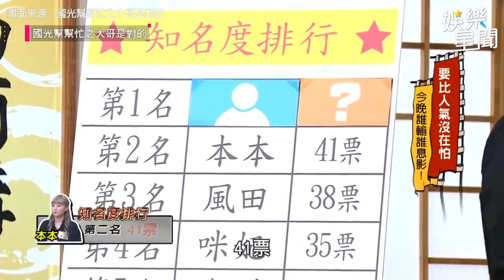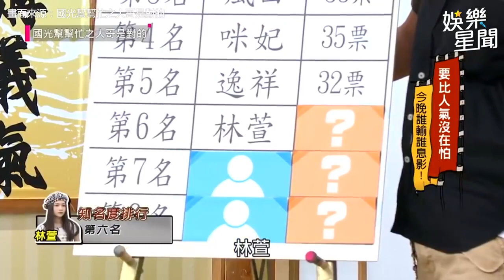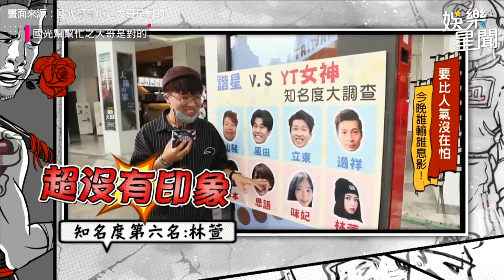選位想坐他老二？張立東意外福利康哥怒：主持節目當飯局！｜國光幫幫忙Ｘ@HeyShiuan